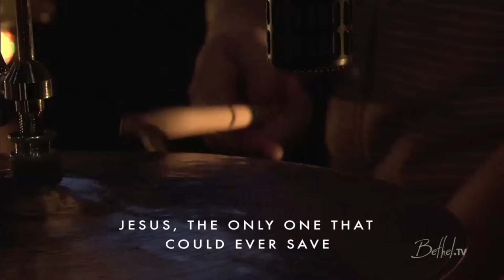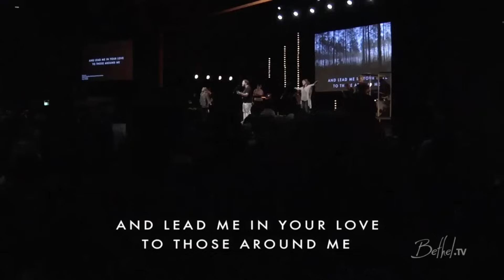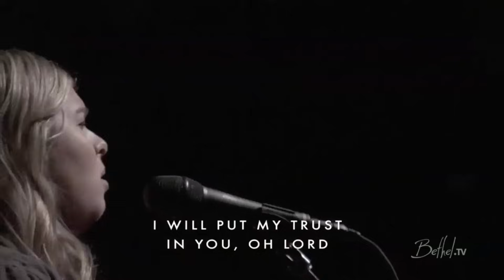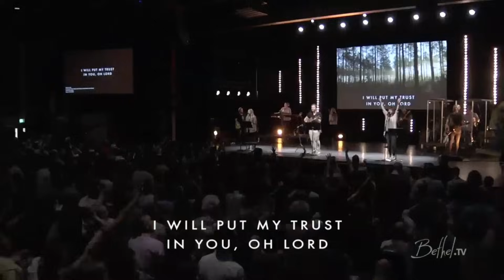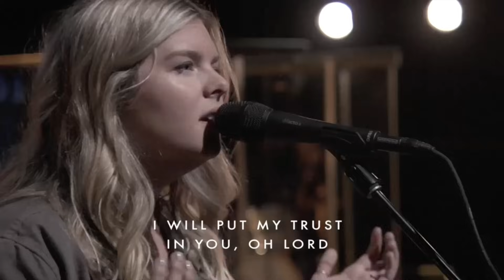Build My Life - Michaela Gentile